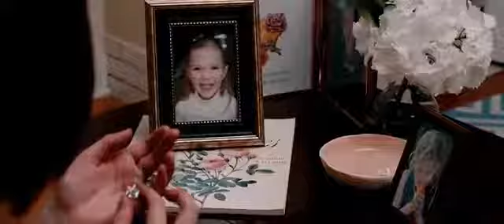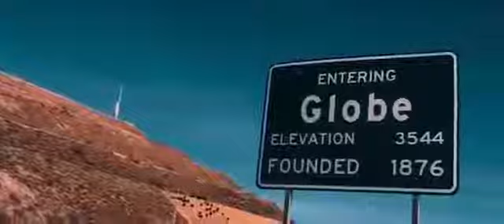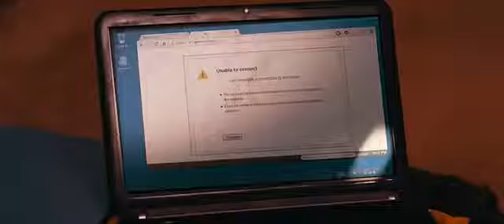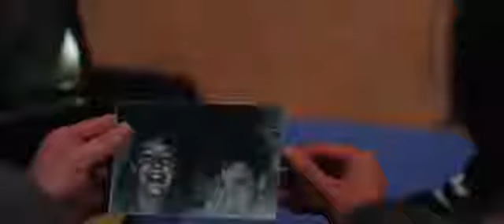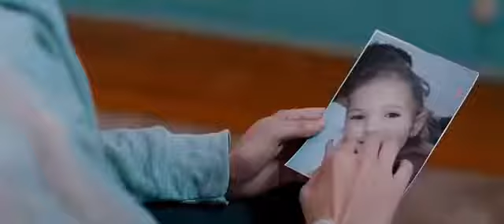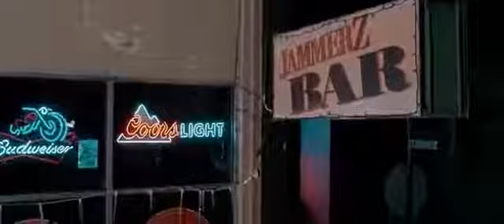New Horror Movies 2017 Full American Scary Film in English فلم الرعب والأكشن الأمريكي